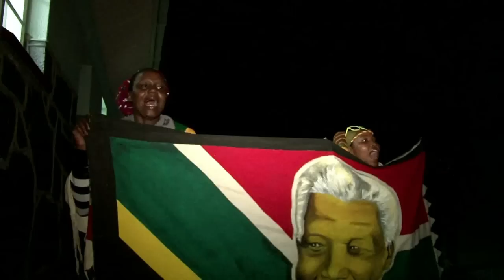Mourners hold candlelight vigil for Mandela on Robben Island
Mourners gather at Robben Island, where Nelson Mandela was imprisoned for 18 years, to hold a vigil in memory of the former South African President. Duration: 01:22